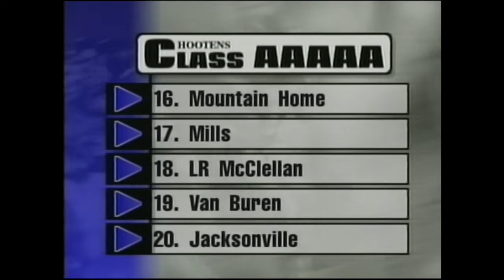2001 Hooten's Ark FB Week 12